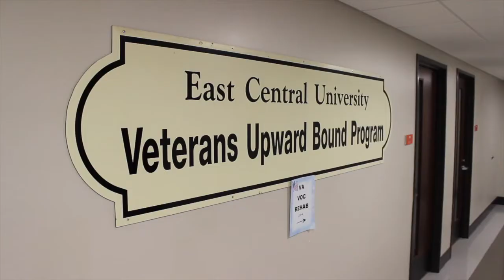Veterans Upward Bound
ECU veteran students discuss how Veterans Upward Bound helped them succeed in college.